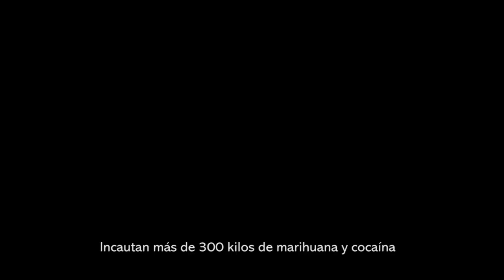Incautan más de 300 kilos de marihuana y cocaína